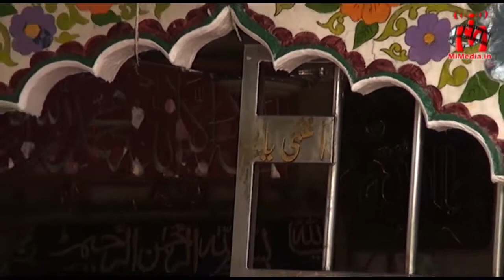Saba Madeene Ko Ja Rahi Hai Adab Adab Se Salam Kehna Salam to Khwaja saheb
Ads, Documentary, Short Films and TV Serials We also produce and provide assistance in production of ads films, document